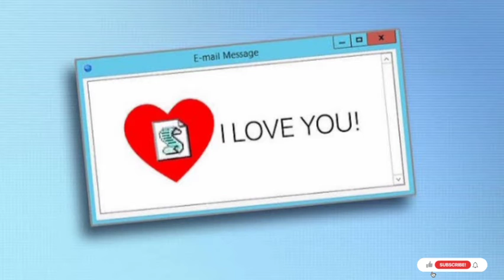तुम कभी click मत करना जो email से computer virus is very danger🖥️😱⚡ shortvideo by Ashish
hello guys I am talking about in very danger virus this wale I love you virus 45 million 😱 computer in damage in the world 🌎

तुम कभी click  मत करना is email par kiska title I love you

😁this channel making by _____Ashish🇮🇳 and  _____Pranshu🇮🇳 to in the motivational and fact👍🏻🇮🇳

Hi friends this channel is amazing fact 😱

Friends